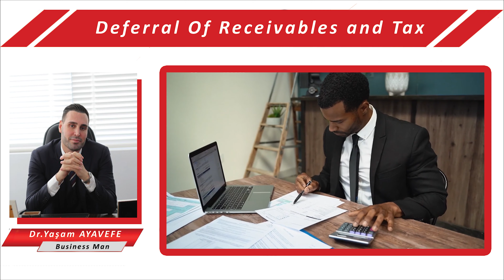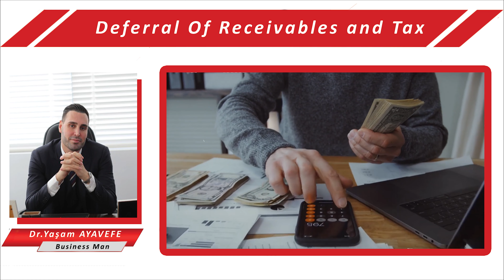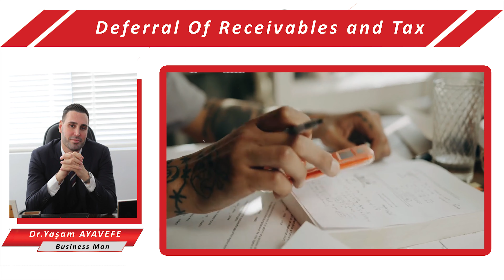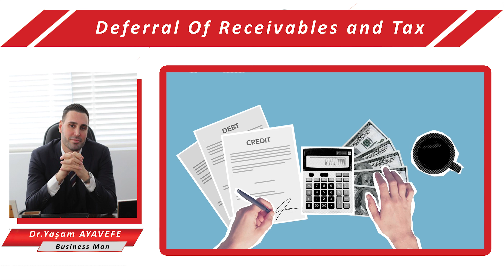Defferal of receivables and tax "Yaşam Ayavefe"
Written by Yaşam Ayavefe. Tax Credit...